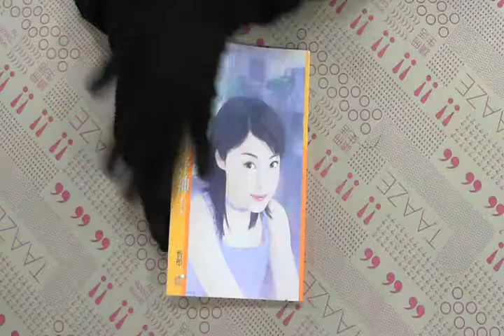TAAZE｜寶貝妳好神！ 二手書書況 9864242210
TAAZE｜讀冊生活網路書店「寶貝妳好神！」，找二手書請至